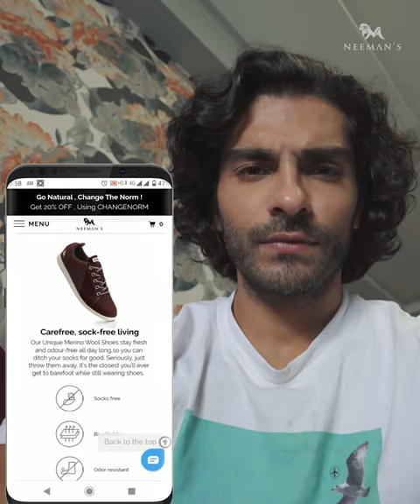The Perfect Gift | Neeman's Shoes | Super Comfy, Sock-Free, Odour-Free Shoes | Made with Merino Wool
This festive season, treat your loved ones with the Comfort of Neeman's Shoes. Gifting has never been easier with Shoes that are Super Comfortable, Sock-free, Odour-free & for the first time made with Merino Wool. Shoes that are suitable for both Summer and Winter.

Visit neemans.com and check them out today !